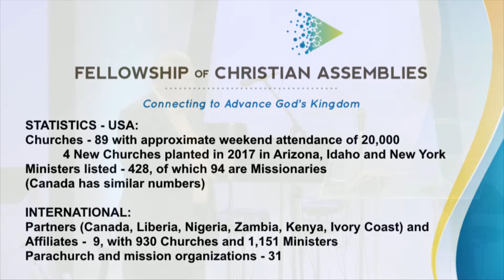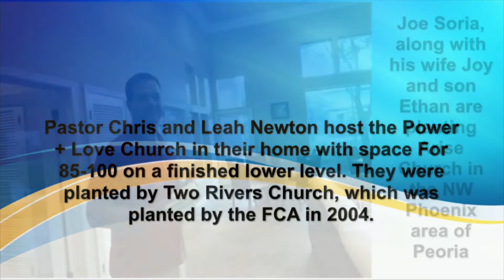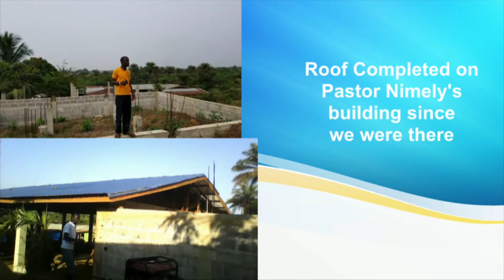The Power of the Cross // Declarations Series // Pastor John Sprecher // Sept 9, 2018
The cross is central to our Christian faith. It is the universal symbol of Christianity and adorns our churches and is often worn as jewelry. Pastor John Sprecher talks on the mission of Sonrise Christian Center , where we are called to take up our personal cross as a disciple of Jesus to work to make disciples of all people and nations, empowered by the Holy Spirit.